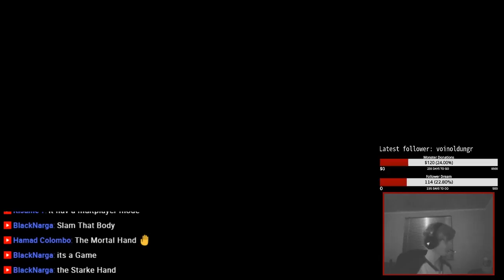DEATHSTARKE vs MOSQUITO (Livestream Highlight)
- Shinobido: Tales of the Ninja -